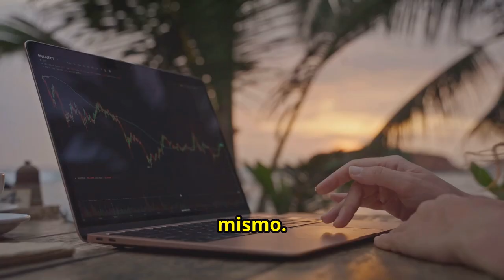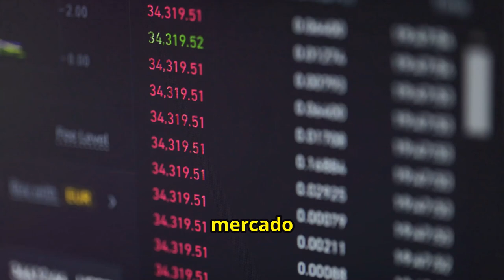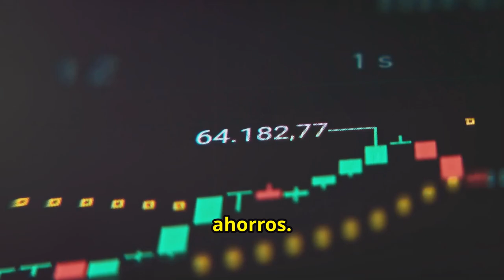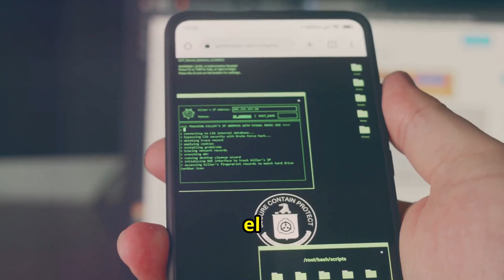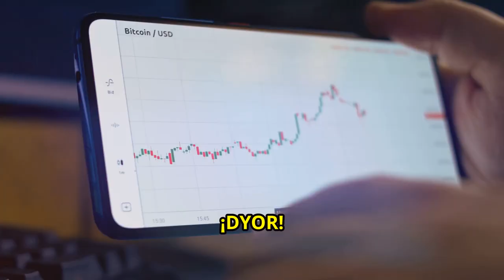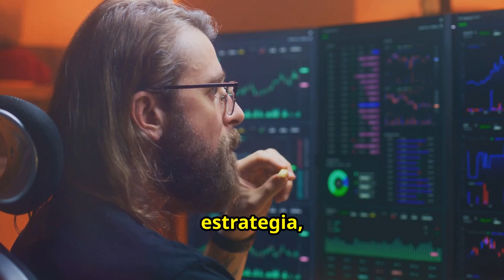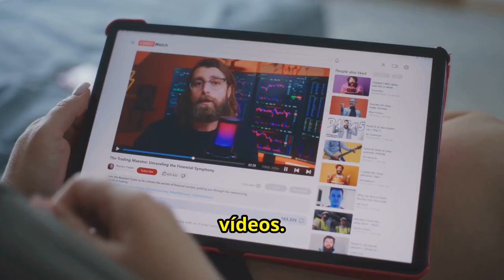Cómo Comenzar y TENER ÉXITO con el Comercio de Criptomonedas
0:00 - Introducción
0:50 - ¿Qué es el trading de criptomonedas?
1:50 - ¿Por qué debería preocuparse por el comercio de criptomonedas?
3:01 - Primeros pasos con el comercio de criptomonedas
3:12 - Elige tu exchange de criptomonedas
3:38 - Configura tu cuenta y billetera
4:11 - Haz tu investigación – ¡DYOR!
4:40 - Decide tu estrategia de trading
5:01 - Mantente actualizado y usa las herramientas
5:19 - Empieza con algo pequeño, piensa en grande
5:39 - Conclusión